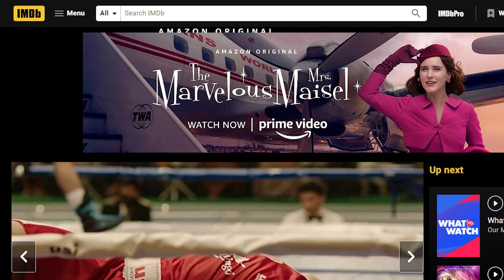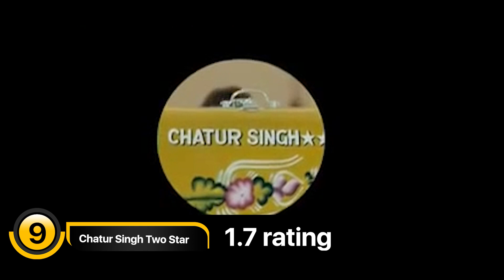15 worst Indian movies on IMDB | Simbly Curious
15 worst Indian movies on IMDB | Simbly Curious

Concept by - Harish.V
Researched by - Harish.V